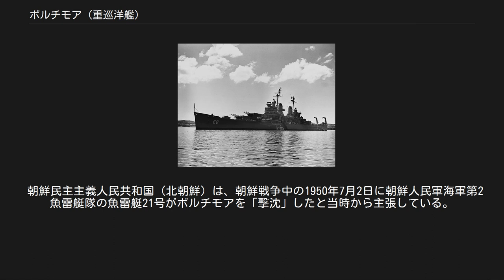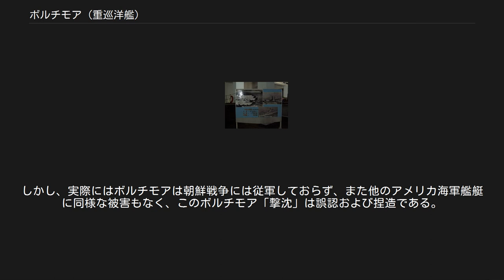ボルチモア (重巡洋艦)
ボルチモア (USS Baltimore, CA-68) は、アメリカ海軍の重巡洋艦。
ボルチモア級の1番艦。
艦名はメリーランド州ボルチモアに因む。
 ボルチモアは1941年5月26日にマサチューセッツ州クインシーのベスレヘム・スチール社、フォアリバー造船所で起工し、1942年7月28日にハワード・W・ジャクソンボルチモア市長夫人によって進水する。
1943年4月15日にW・C・カルフーン艦長の指揮下就役し、太平洋艦隊に配属された。
 1943年11月から1944年6月にかけて、ボルチモアはマキン島上陸（1943年11月20日 - 12月4日）、クェゼリン侵攻（1944年1月29日 - 2月8日）、トラック島攻撃（2月16日 - 2月17日）、エニウェトク制圧（2月17日 - 3月2日）、マリアナ諸島攻撃（2月21日 - 2月22日）、パラオ - ヤップ - ウルシー - ウォレアイ攻撃（3月30日 - 4月1日）、ホーランディア上陸（4月21日 - 4月24日）、トラック - サタワン - ポナペ攻撃（4月29日 - 5月1日）、マーカス島空襲（5月19日 - 5月20日）、ウェーク島空襲（5月23日）、サイパン侵攻（6月11日 - 6月24日）、マリアナ沖海戦（6月19日 - 6月20日）等に参加し、火力支援、援護を行った。
 1944年7月に帰国すると、ボルチモアはフランクリン・ルーズベルト大統領とその一行を乗せ、真珠湾に向けて出航する。
大統領はチェスター・ニミッツ提督、ダグラス・マッカーサー将軍と会った後にアラスカに向かい、1944年8月9日に下艦した。
 ボルチモアは1944年11月に戦線復帰、第3艦隊に配属され、ルソン島攻撃（1944年12月14日 - 16日、1945年1月6日 - 7日）、台湾攻撃（1月3日、4日、9日、15日、21日）、中国沿岸攻撃（1月12日、16日）、沖縄攻撃（1月22日）に参加した。
 1月26日にボルチモアは第5艦隊に合流し、日本本土攻撃（2月16日、17日）、硫黄島侵攻作戦（2月19日 - 3月5日）、沖縄戦での第5艦隊の支援（3月18日 - 6月10日）といった一連の戦闘に参加する。
 8月15日に日本は降伏し、ボルチモアはマジック・カーペット作戦に参加、帰還兵の輸送を行い、また日本の占領業務に参加する（1945年11月29日 - 1946年2月17日）。
1946年2月17日に本国への帰路に就き、帰国すると1946年7月8日にワシントン州ブレマートンで予備役となる。
 ボルチモアは1951年11月28日に再就役し、大西洋艦隊に配属される。
1952年、53年、54年の夏には第6艦隊に配属され地中海に展開する。
1953年6月にアメリカ海軍の代表としてスピットヘッドで行われたエリザベス2世による戴冠記念観艦式に参加する。
1955年1月5日に太平洋艦隊へ転属となり、1955年2月から8月まで第7艦隊の一部として極東に展開した。
 ボルチモアは任務を完了し、帰国するとモスボール保管に入る。
1956年5月31日にワシントン州ブレマートンで予備役となり、1971年2月15日に除籍、1972年5月10日に売却されオレゴン州ポートランドでスクラップとして処分された。
 ボルチモアは第二次世界大戦の戦功で9つの従軍星章を受章した。
 朝鮮民主主義人民共和国（北朝鮮）は、朝鮮戦争中の1950年7月2日に朝鮮人民軍海軍第2魚雷艇隊の魚雷艇21号がボルチモアを「撃沈」したと当時から主張している。
その戦功により第2魚雷艇隊には近衛称号（ソ連赤軍における親衛称号に相当）が与えられ、平壌市の祖国解放戦争勝利記念館に魚雷艇21号がボルチモア被雷の瞬間のイラストと共に展示されている。
しかし、実際にはボルチモアは朝鮮戦争には従軍しておらず、また他のアメリカ海軍艦艇に同様な被害もなく、このボルチモア「撃沈」は誤認および捏造である。